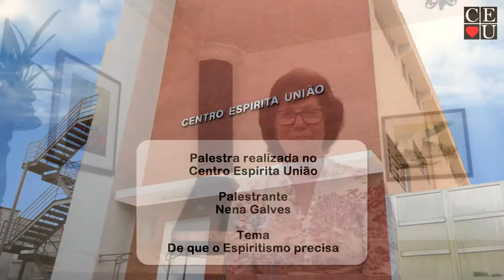De que o Espiritismo precisa, palestra com Nena Galves realizada no Centro Espírita União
Palestrante: Nena Galves
Tema: De que o Espiritismo precisa
Data: 01/04/2019
Tempo: 34:18
Local: Centro Espírita União - CEU

Chico Xavier (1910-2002) nasceu em Pedro Leopoldo, Minas Gerais, no dia 2 de abril de 1910. Filho do operário humilde e da lavadeira Maria João de Deus ficou órfão de mãe quando tinha cinco anos de idade. Seu pai se viu obrigado a entregar alguns dos seus nove filhos aos cuidados de pessoas amigas e Chico Xavier ficou aos cuidados de sua madrinha, mulher nervosa que o maltratava cruelmente. Várias vezes ouvia sua falecida mãe dizer que enviaria um anjo para reunir toda a família. A segunda esposa de seu pai reuniu todos os seus irmãos e ainda teve mais cinco filhos.

Chico Xavier passou a ter sonhos. Durante a noite se levantava agitado e conversava com os espíritos. De manhã, contava seus sonhos a sua família. O pai resolveu levá-lo ao vigário de Matozinhos que depois de ouvi-lo recomendou que o garoto não lesse mais jornais, revistas e livros. Disse-lhe que ninguém volta a conversar depois da morte.

Ao conversar com sua mãe, triste por não ser compreendido por ninguém, escutou dela que precisava modificar seus pensamentos, que não deveria ser uma criança indisciplinada, para não ganhar antipatia dos outros. Deveria aprender a se calar e que, quando se lembrasse de alguma lição ou experiência recebida em sonho, que a seguisse. Precisava aprender a obediência para que Deus um dia lhe concedesse a confiança dos outros. Durante 7 anos consecutivos, de 1920 a 1927, ele não teve mais qualquer contato com sua mãe.

Integrado na comunidade católica, obedecia às obrigações que lhe eram indicadas pela Igreja. Se confessava, comungava, comparecia pontualmente a missa e acompanhava as procissões. Levantava cedo para começar as tarefas escolares e em seguida seguia para o serviço da fábrica onde trabalhava de três da tarde, para sair as onze da noite.

Em 1925 deixou a fábrica indo trabalhar na venda do Sr. José Felizardo. As perturbações noturnas continuaram, depois de dormir, caia em transe profundo. Em 1927 uma de suas irmãs ficou doente. Um casal de espíritas, reunido com sua família realizaram a primeira sessão espírita que teve lugar em sua casa. Na mesa, dois livros, "O Evangelho Segundo o Espiritismo" e o "O Livro dos Espíritos", de Allan Kardec. Ouviu da mãe: "Meu filho, eis que nos achamos juntos novamente. Os livros a nossa frente são dois tesouros de luz. Estude-os, cumpra com seus deveres e em breve a bondade divina nos permitirá mostrar a você seus novos caminhos".

A primeira e única professora de Chico que descobriu sua mediunidade psicográfica foi D. Rosália. Fazia passeios campestres com os alunos que deveriam no dia seguinte levar uma composição descrevendo o passeio. A de Chico tirava sempre o primeiro lugar. Ao entrar para o funcionalismo público, como datilógrafo, na Fazenda Modelo do Ministério da Agricultura, começa a demonstrar sua admiração pela natureza.

Em 7 maio de 1927 foi realizada a primeira sessão espírita no lar dos Xavier, em Pedro Leopoldo. Em junho do mesmo ano foi cogitada a fundação de um núcleo doutrinário. Em fins de 1927 o Centro Espírita Luiz Gonzaga, sediado na residência de José Cândido Xavier, que se fez presidente da instituição, estava bem frequentado.

A nova sede do Grupo Espírita Luiz Gonzaga foi construída no local onde se erguia, antigamente, a casa de Maria João de Deus, mãe de Chico Xavier. Em 8 de julho de 1927, Chico Xavier fez a primeira atuação do serviço mediúnico, em público. Seu primeiro livro psicografado foi publicado em 1931. Nesse mesmo ano Chico passou a receber as primeiras poesias e escreveu "Parnaso de Além-Túmulo", que foi lançado em julho de 1932. Em 1950, Chico Xavier já havia psicografado mais de 50 livros.

Em 5 de janeiro de 1959 mudou-se para Uberaba, sob a orientação dos Benfeitores Espirituais, iniciando nessa mesma data as atividades mediúnicas, em reunião pública da Comunhão Espírita Cristã. Deu início a famosa peregrinação. Aos sábados, saindo da "Comunhão Espírita-Cristã", o médium visitava alguns lares carentes, levando-lhes a alegria de sua presença amiga, acompanhado por grande número de pessoas. A cidade de Uberaba, transformou-se num polo de atração de inúmeros visitantes das mais variadas regiões do Brasil e até mesmo do exterior.

Os direitos autorais de seus livros publicados são cedidos gratuitamente às editoras espíritas ou a quaisquer outras entidades. Chico psicografou 451 livros, reproduzia o que os espíritos lhe transmitiam. Seus livros foram traduzidos para vários países. Psicografou várias cartas de mortos para suas famílias.

Chico Xavier faleceu em Uberaba, Minas Gerais, no dia 30 de junho de 2002.